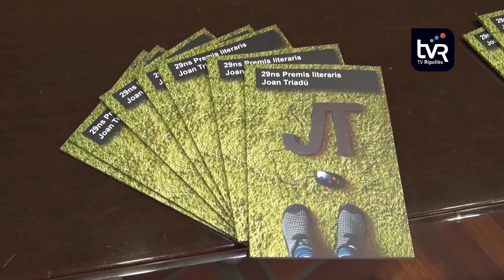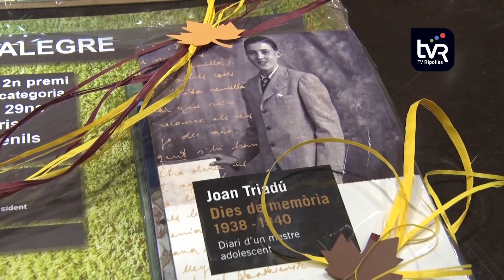Arriba la 30a edició dels Premis Literaris Joan Triadú amb canvis a les bases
En l’última edició dels Premis Literaris Joan Triadú per als escolars del Ripollès no es van poder anunciar els guanyadors en una gala presencial, com era habitual fins a l’inici de la pandèmia. Els premiats es van donar a conèixer en una roda de premsa, per evitar així una gran concentració de persones. Per a la 30a edició dels guardons literaris, es voldria recuperar la presencialitat en la gala a l’abril. El Consell Comarcal ha aprovat ja aquest gener les noves bases per a la 30a edició del certamen literari, que incorporen una novetat important. Hi poden participar noies i nois escolaritzats al Ripollès des de 3r de Primària i fins a 4t d’ESO i Batxillerat.